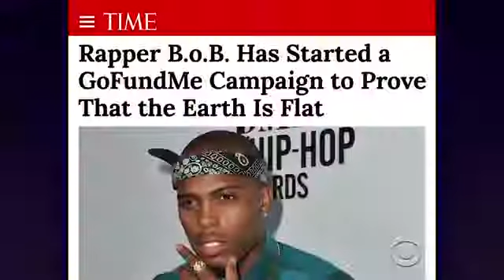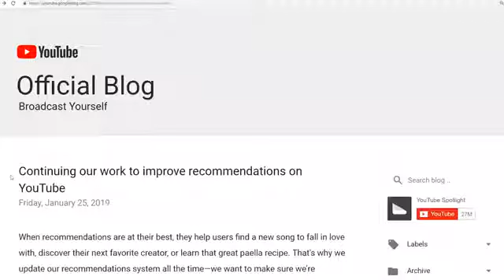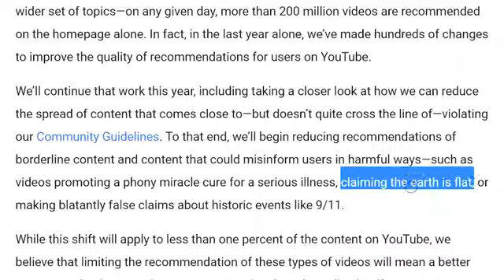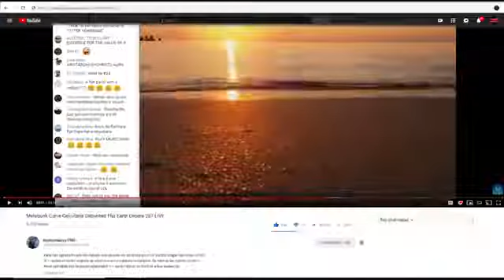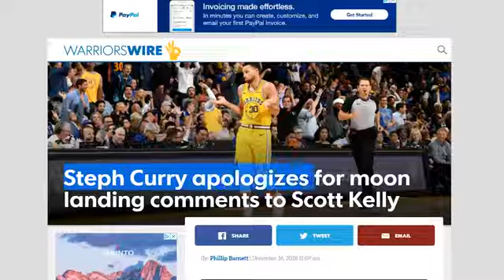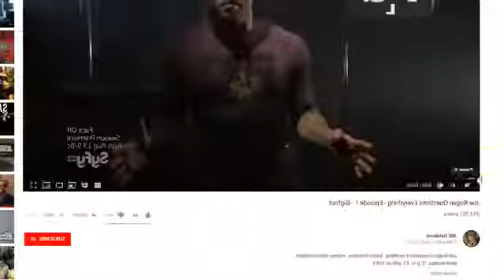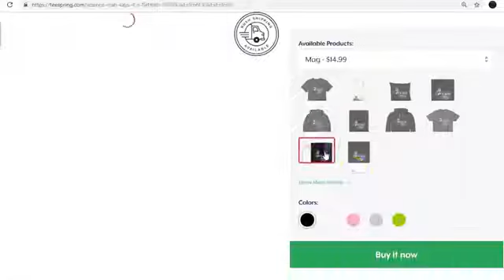BREAKING: YouTube Announces New Scheme To CENSOR Flat Earth Videos (MIRROR)